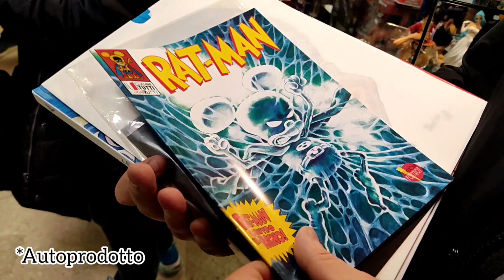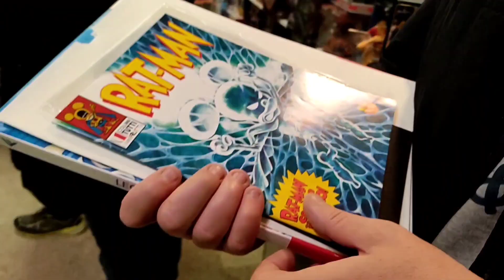Leo Ortolani: Rat-Man, Parodie e Musa. L'umorismo illimitato e creativo!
🐀 Il talento e il contributo di Leo Ortolani nel campo dell'umorismo su vignetta è indubbio. Il supersfigato Rat-Man, la sua creatura più celebre, è divenuta un classico del fumetto italiano e l'autore continua a sfornare spassose Graphic Novel e parodie ad alta frequenza.

🎙️ Come si è affacciato all'universo della comicità e della nona arte? Quale evoluzione ha subito l'iconica Cinzia Otherside? In che consiste "Musa" il nuovo progetto pubblicato per Feltrinelli?

In questa intervista Leo risponderà a diversi quesiti e rivelerà anedotti riguardanti la sua carriera.
Buona Visione!

👨‍💻 Le nostre Pagine Social